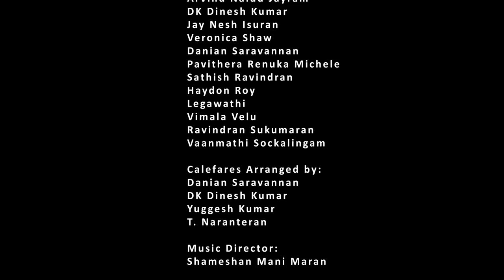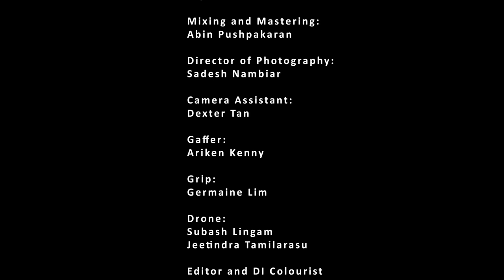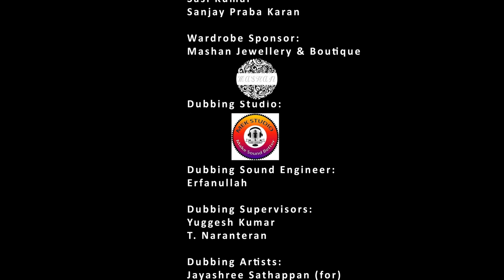Citta சிட்டா (NC16) EP2 - Living In The World | Tamil Mini Webseries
The following content contains some disturbing visuals and coarse language.

Siddharth is targeted by a woman, but he foils the plot and learns that Surya, his right-hand man, is in danger. After finishing his night shift, Teja returns home to be abused by his wife Jaanu for his incompetence. Meanwhile, Maaran examines the CCTV footage of the crime scene in the interim to learn more about the murderer.

Catch up on the web series here!